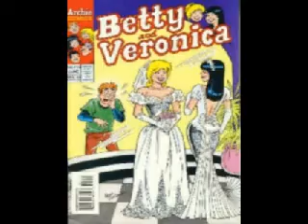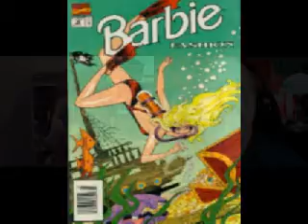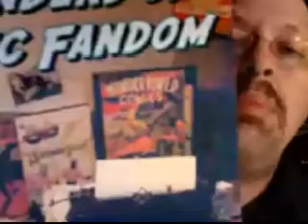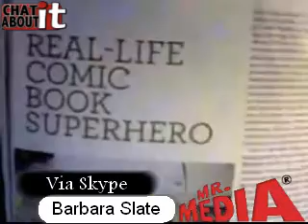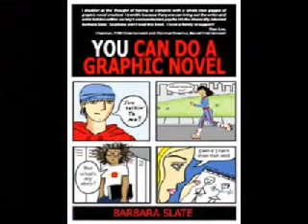How to create a graphic novel with artist Barbara Slate! INTERVIEW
If you've ever thought about dabbling in the world of graphic novels and need a little help getting started, Barbara Slate may be the right hot poker for you.

Slate is a veteran of comic books and illustration, having started her career with a line of "Ms. Liz" greeting cards and Cosmopolitan cartoons before graduating to comic books. She has worked for DC and Marvel, having illustrated everything from Barbie for Marvel, Beauty & the Beast for Disney and Betty & Veronica for Archie Comics. She's also the author of the Yuppies from Hell series of graphic novels.

She is currently the author of You Can Do A Graphic Novel.

Speaking of "from hell," she's a fellow parent of a teen-age daughter. Poor woman!